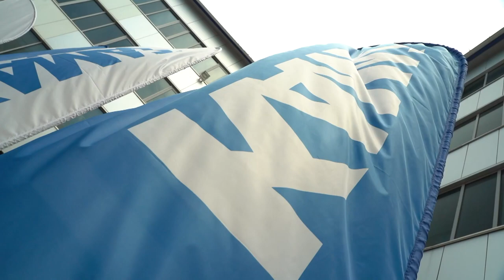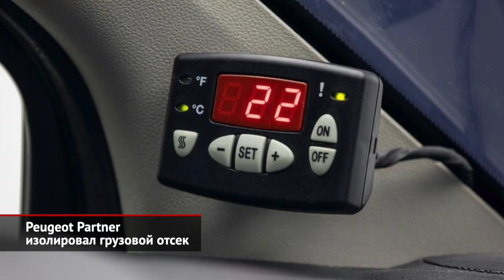КамАЗ-Геркулес и гоночный КамАЗ-435091, высокий Peugeot Expert и Partner-холодильник | Новости №1570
Команда «КамАЗ-мастер» перед стартом ралли-марафона «Шёлковый путь» неожиданно выкатила гоночный грузовик нового поколения — Камаз-435091. Его главное отличие — кабина серии К5, то бишь перелицованный модуль от Мерседеса Актрос. Представители прославленного спортивного коллектива подчёркивают: это не новая кабина на старом грузовике, а именно следующая генерация рейдовой техники. Впрочем, подробности последуют позже. В движение камион приводит шестицилиндровый 13-литровый турбодизель. Его поставляет китайская компания DCEC, но после форсировки инженерами КамАЗа мотор выдают около тысячи сил. В трансмиссии трудится автоматическая коробка, так как «механика» стала менее подходящей для гоночных условий. Семиметровая махина массой 8600 кг умеет разгоняться до 165 км/ч.

А ещё камазовцы (правда, сам завод, а не гоночная команда) обнародовали фотографии шарнирно-сочленённого самосвала Геркулес. До этого мы видели лишь скелет гиганта: без кузова и кабины. Грузоподъемность крупногабаритной новинки — 35 т. Конструктивно карьерный КамАЗ представляет собой последовательный гибрид: то есть дизельный мотор вращает генератор, а тот передаёт энергию тяговому электромотору.

Российское представительство концерна Stellantis предложило клиентам новую версию фургонов Peugeot Expert и Citroën Jumpy — с длинной базой и высокой крышей. Известно, что пластиковый «колпак» будет делать ульяновская фирма «Автодом». Новая крыша увеличивает внутреннюю высоту, благодаря чему объём грузового отсека вырастает почти до семи кубометров. Правда, задние створки отсека остаются стандартными, дабы сохранить прочностные характеристики несущего кузова. Доплата за более крупный формат составляет около 200 000 ₽. При этом заказчику дозволено выбрать стандартное или усиленное шасси, механическую или автоматическую коробку, передний или полный привод.

У маленького Пежо Партнёра — свои новости. Так, фургончик обзавёлся изотермической модификацией. Она дороже стандартной на 66 000 ₽, но позволяет возить охлаждённые или замороженные продукты. В гамму заложены две версии. Первая рассчитана на температурный режим от –10 до +12, а вторая — от –18 до +12 градусов. Они отличаются толщиной теплоизоляции и материалами отделки грузового отсека. Притом холодильная установка — платная опция.